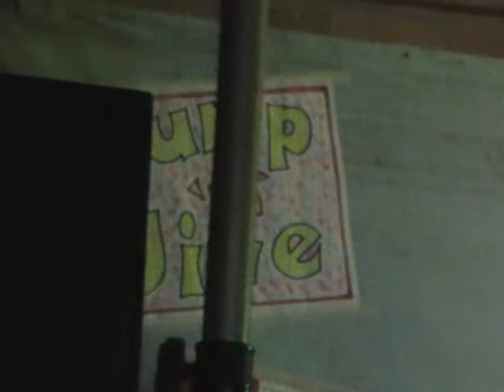Jump n Jive at Pyalong March 2011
Jump n Jive playing at Pyalong Vic. Australia. Tom is their new double bass player